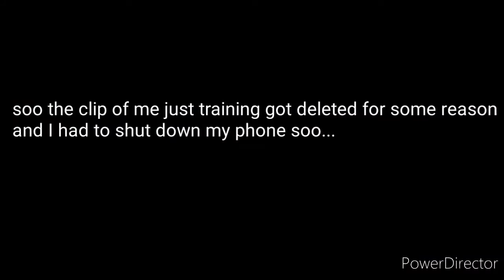I am Helping part 2 (Anime Fighting Sim)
Music